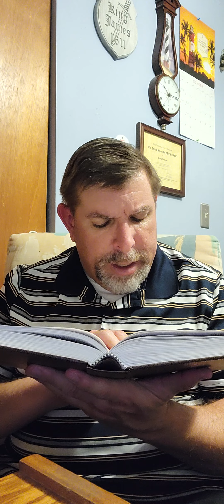Baptist bread devotional and scripture song broadcast October 16th: He Intercedes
Scripture song: James 4:13-14, Baptist bread: He Intercedes (Romans 8:27), Daily Strength Volume I Week 37 Patience Continued Day 254 (Monday): Wait Patiently For The Lord (Psalm 37:7), Hymn: Constantly Abiding Hymn 529 in the Psalms and hymns and spiritual songs book also special hymn Be Still, My Soul